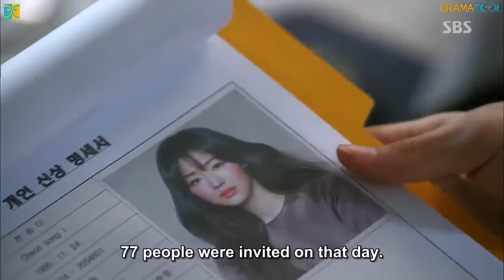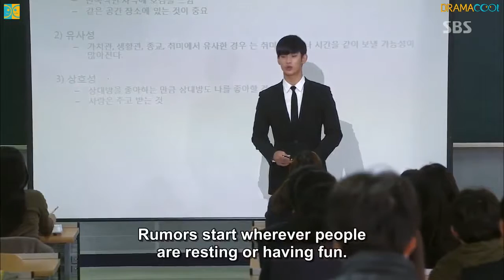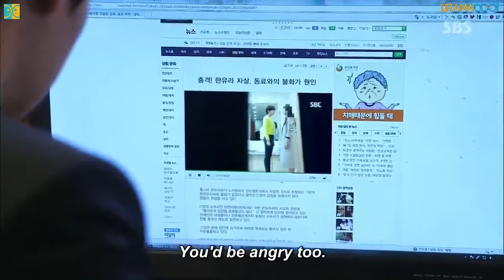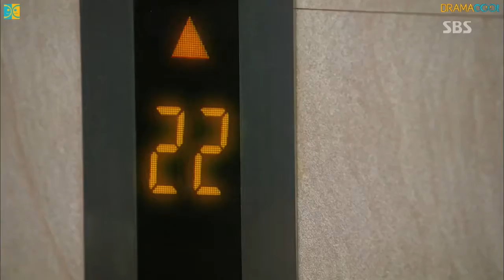My Love From the Star Episode 4